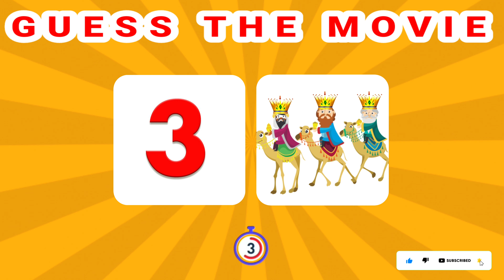Picture Challenge|Guess the Malayalam movie name|Guessing games|Timepass Fun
Picture challenge
Identify the Malayalam movie using hints
Guess the Malayalam movie name, Guess ദി movie, Guess the movie name quiz with answers

With Love 😘@TimepassGamesMalayalam